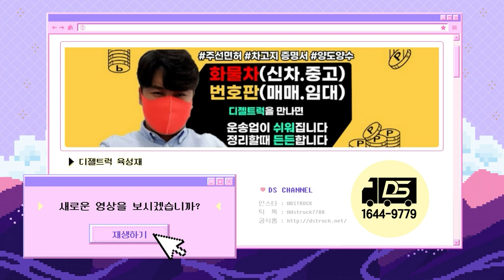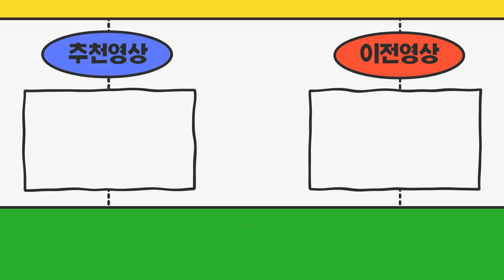유튜브를 6년간 보신 물류법인 대표님!! 주선면허매매는 역시 디젤트럭이 전국1등이 맞습니다